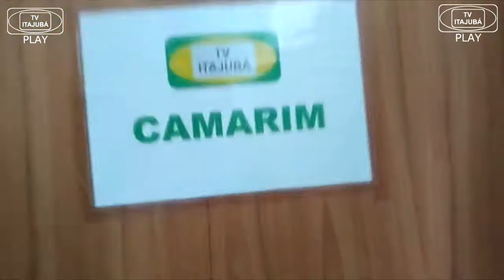Renata Franca - TV ITAJUBÁ ENTREVISTAS